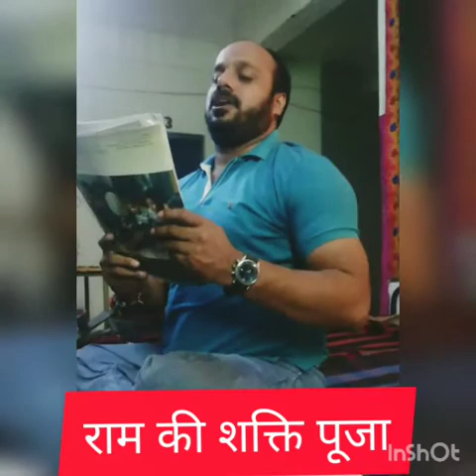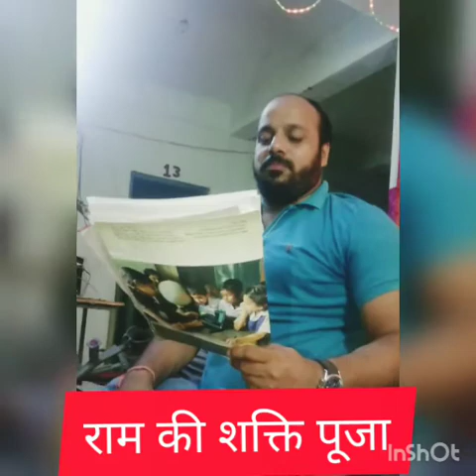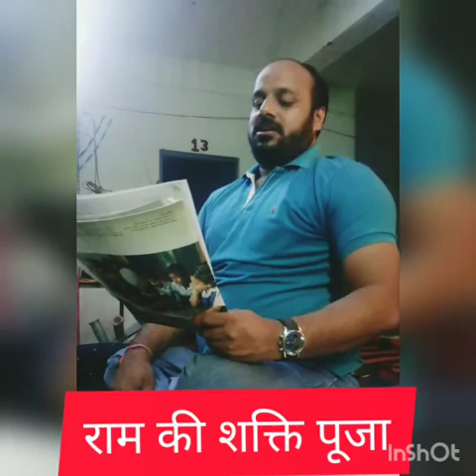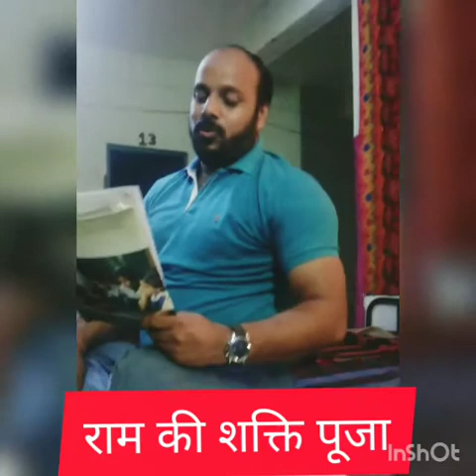राम की शक्ति पूजा | Rd Science and poetry | Rajendra Dixit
निराला की एक प्रसिद्ध रचना राम की शक्ति पूजा का पाठ वीडियो में किया जा रहा है